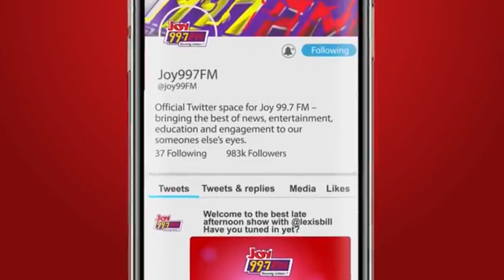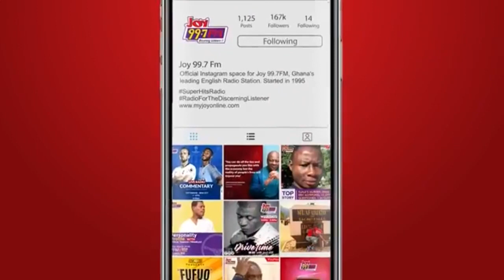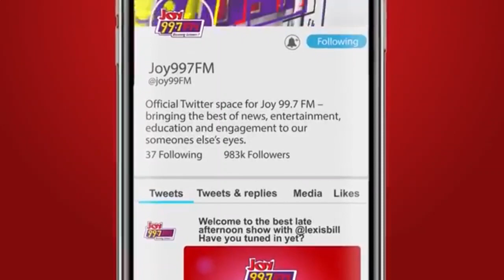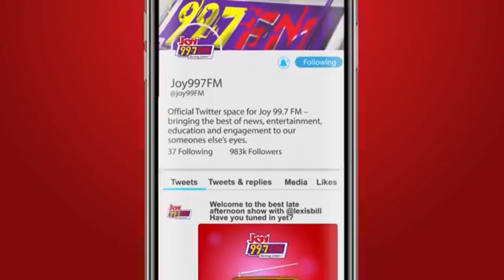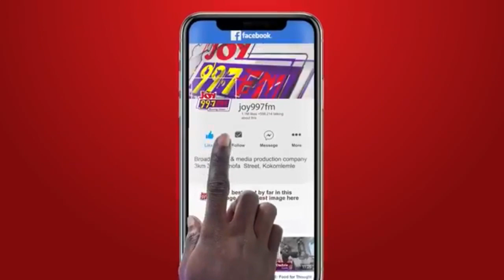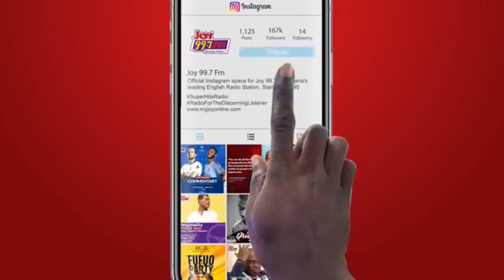Top Story with Evans Mensah: Workers declare strike over debt exchange programme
Top Story  | Monday, 19th December, 2022
Topic: Workers declare strike over debt exchange programme